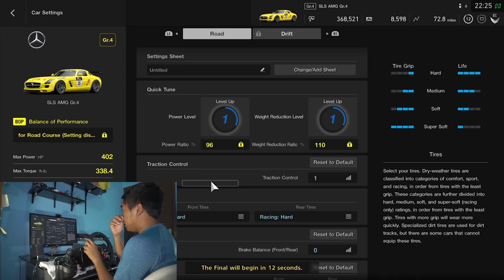GT Sport: Mercedes Benz SLS AMG Gr.4 RACING SIMULATOR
Hello..

Divideo kali ini gue main Gran Turismo Sport Online. DiBalap Online kali ini gue menggunakan Mercedes Benz SLS AMG Gr.4 dan Logitech G29 sebagai controller.

Langsung aja yaa ditonton :)

CARVLOG INDONESIA